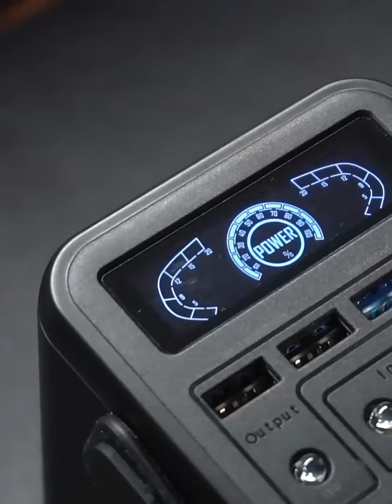60000mAh power bank two way fast charging 36W energy storage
BTC (Bitcoin) - 13UrJXq8dvx1BQtpwg7yv52kTrUU1DL9ba
USDT (TRC20) - TZ3S6JTsjrY64koPB7urfsEzvr5Teu9Ebd

60000mAh Large-capacity power outdoor mobile power bank two-way fast charging 36W energy storage mobile power bank